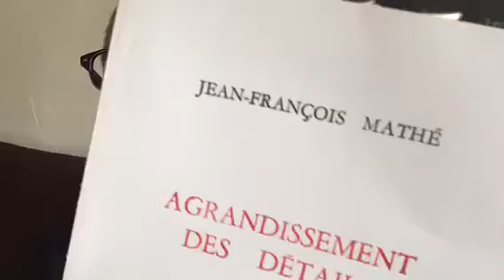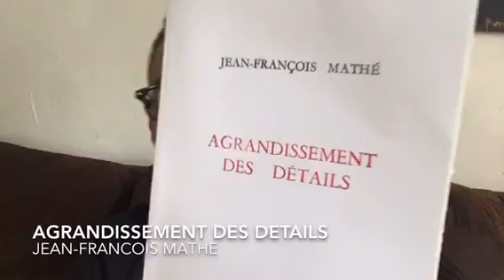SlowReading — Agrandissement des détails • Jean-François Mathé — Rougerie